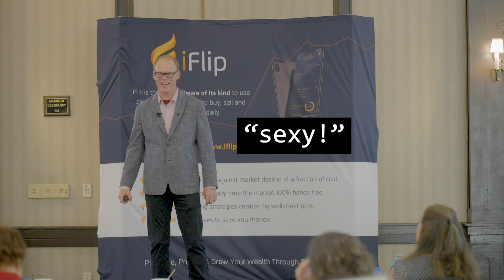How AI is Changing Investing – What You Need to Know!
Want to invest using AI machine technology and make smarter decisions in the stock market? 🤖📈 In this video, we break down how AI-powered Smartfolios help you invest efficiently, manage risk, and diversify your portfolio. Whether you're looking for an aggressive, balanced, or conservative portfolio, our system helps you optimize your stocks, ETFs, and dividends for long-term growth.

💡 What You’ll Learn:
✅ How AI investing works with Smartfolios
✅ The difference between aggressive, conservative, and balanced portfolios
✅ How to invest in tech stocks, energy, and the S&P 500
✅ Why dividends help reduce risk and enhance profits
✅ The best apps for stock trading using AI

📊 We also share real market performance data from 2020 to today! Watch till the end to learn how to invest in stocks with AI technology and get the most out of your investments.